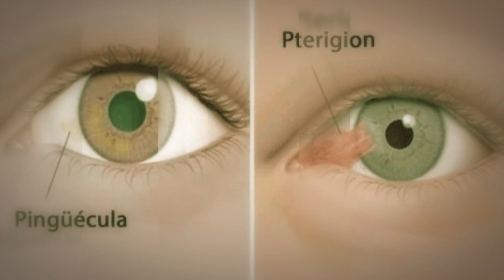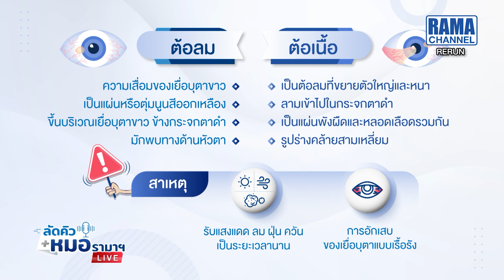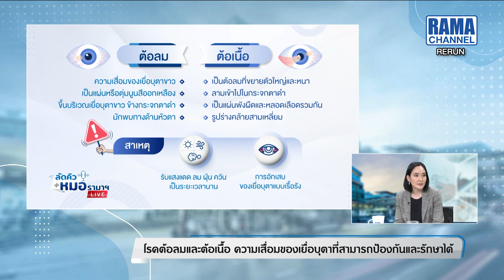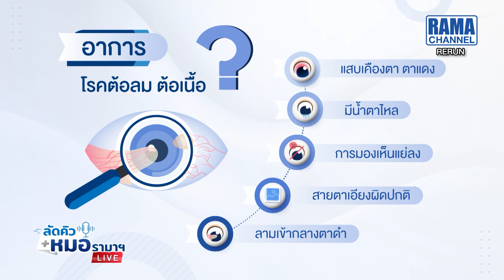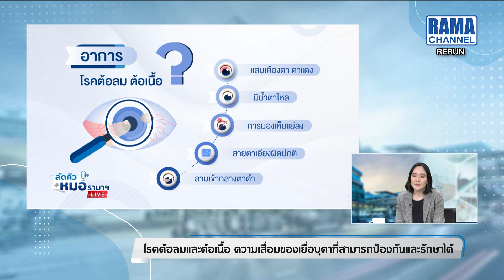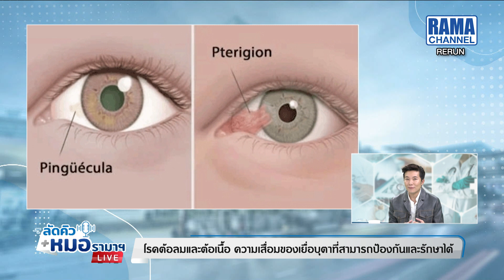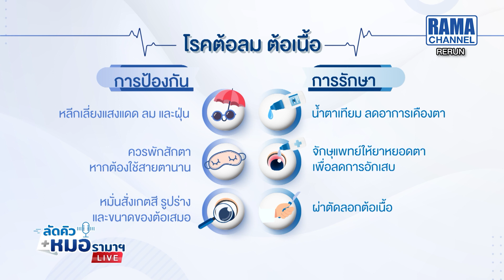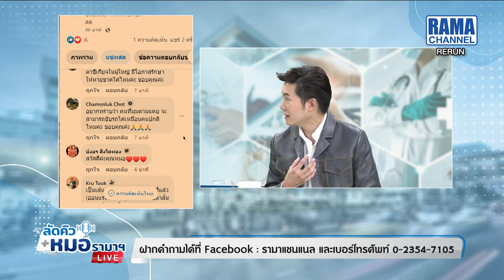ลัดคิวหมอ - 05/01/66 | by RAMA Channel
ต้อลม ต้อเนื้อ ความเสื่อมของเยื่อบุตาที่ป้องกันได้
ภาวะดวงตาที่ไม่ควรมองข้าม ก่อนลุกลามเป็นเรื่องใหญ่
ติดตามเรื่องราวได้ในรายการลัดคิวหมอรามาฯ รายการที่คุณสามารถแช็ตถาม หรือโทรถามหมอแบบสด ๆ ได้โดยไม่ต้องต่อคิว
วันพฤหัสบดีที่ 5 มกราคม 2566 เวลา 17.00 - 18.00 น